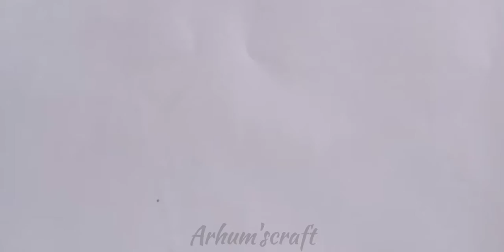Diy badge for independence day 14 August. / Diy badge for 14 August. / Independence day craft.